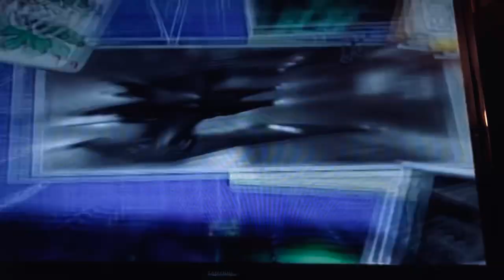LEGO Batman game 🎮In the dark Night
I was confronting the villain Killer Moth. And I told him where the Joker and Harley Quinn is. He points to the tower of Gotham. It’s where the Joker and Harley Quinn are at. 👍🎭🌎